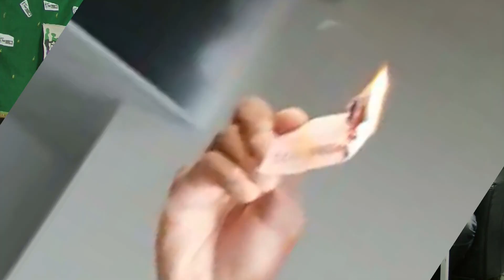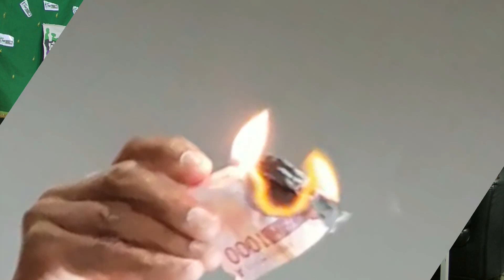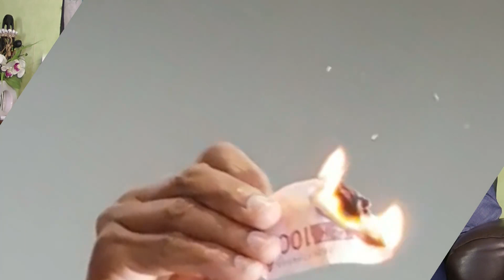FRANCE/AFRIQUE: LE FRANC CFA: KEMI SEBA "FAIT DES PETITS en FRANCE". (JMTV+)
Il y a plusieurs années, voir plusieurs siècles, que la cocotte bouillait,et le couvercle semble désormais être tombé.
La jeunesse africaine,ou afro-descendante, ne cache plus les envies de voir du changement sur le continent noir.
Conduit par Kémi Séba,Héry Djehuty, les membres de l'ONG "Urgence Pan-Africaniste", et de leurs différents sympathisants en Afrique, en Europe et même dans le monde entier, cette jeunesse-là s'exprime de façon totalement décomplexée et, se dit même prête à donner de leurs différentes vies,s'il le fallait, afin que l'Afrique connaisse,enfin,ce que c'est que la liberté, non seulement économique,mais surtout monétaire.
Les invités de JMTVPLUS dans cette émission sont des enfants que Jacky Moiffo a, presque, vu grandir.
Durant l'adolescence de l'un, celui qui allait dans le même collège que la fille du Journaliste, à aucun moment celui-ci n'avait décéléré la prise de conscience politique du garçon; un voyage "Retour au Bled", à l'âge adulte, semble avoir constitué le déclic chez ce garçon d'ordinaire calme et respectueux. Les deux jeunes expliquent comment leurs prises de conscience sont apparus dans la vidéo qui accompagne ce texte...
JMTV+